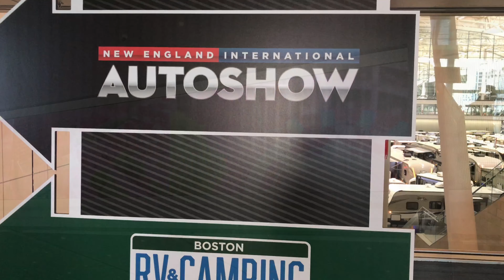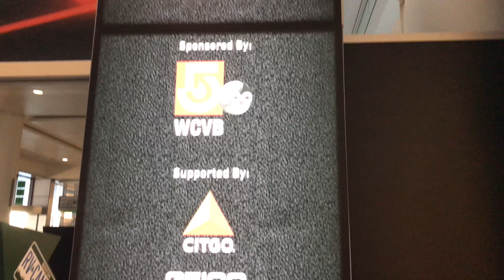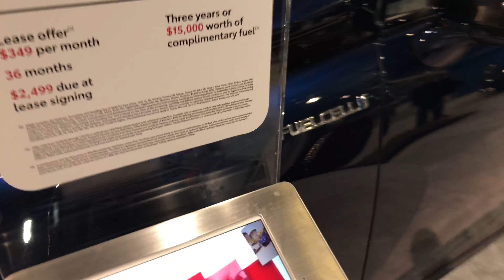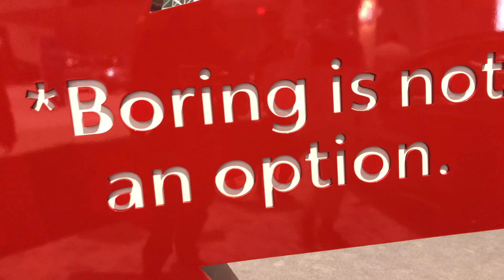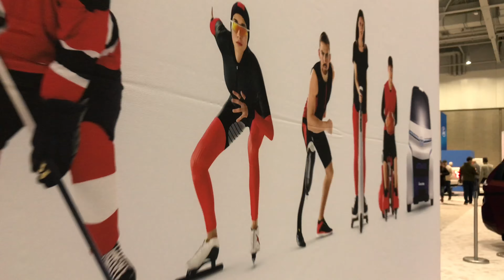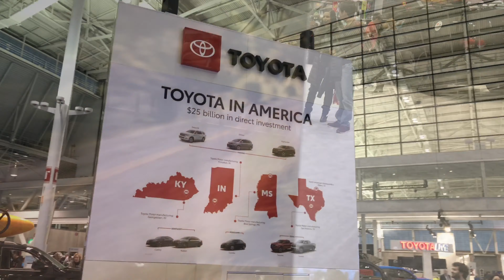New England international autoshow Toyota’s booth 2019